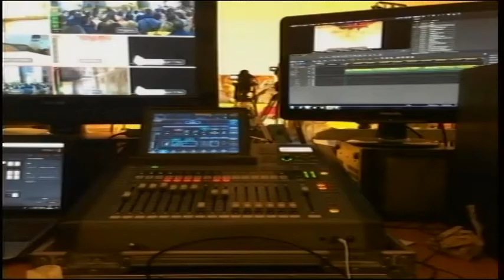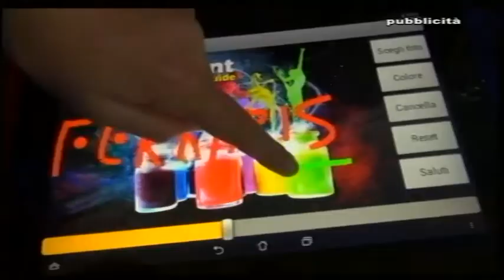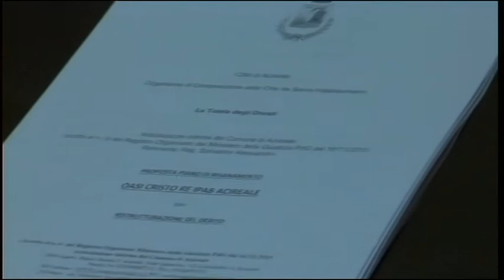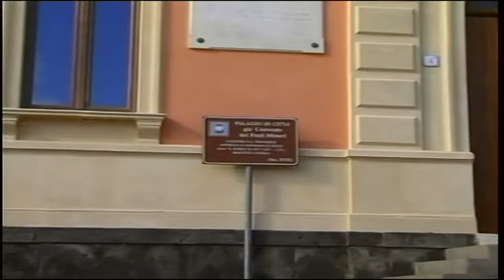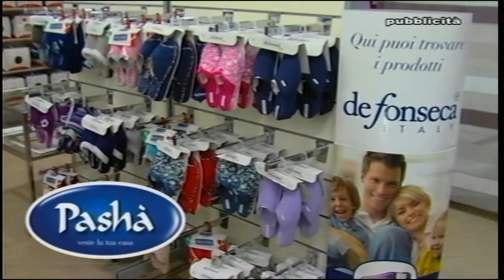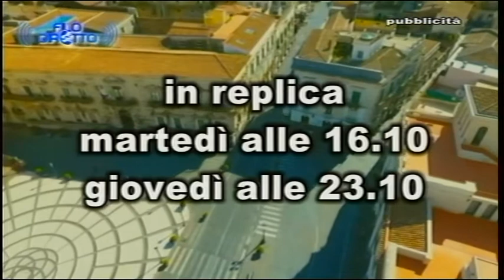TG REPORTER 22 GENNAIO 2018